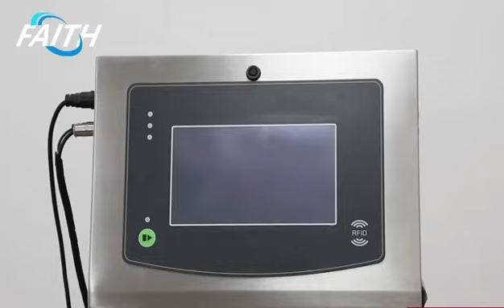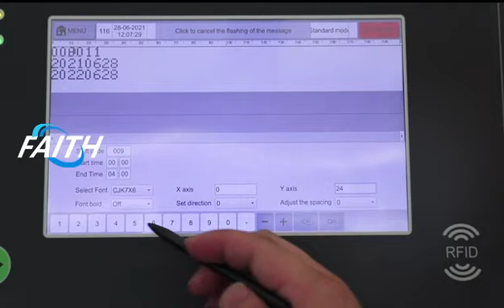FBP001 opertation and printing